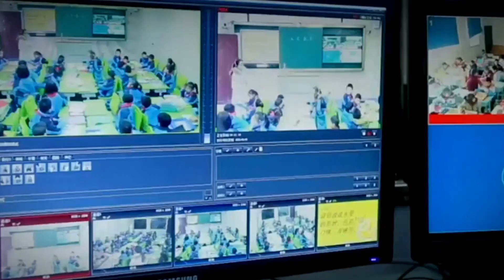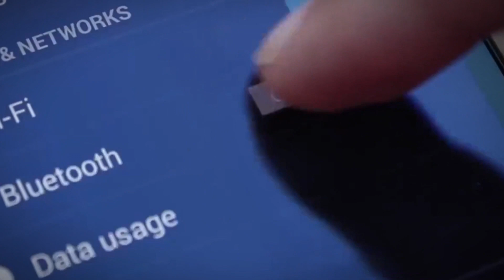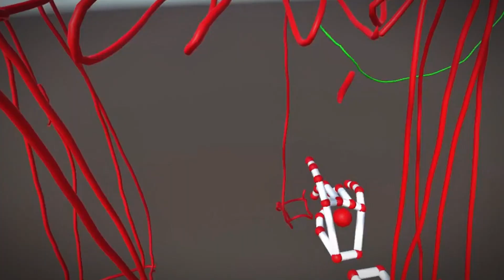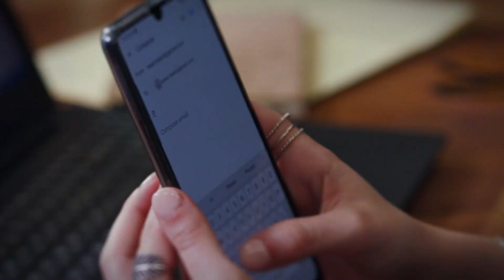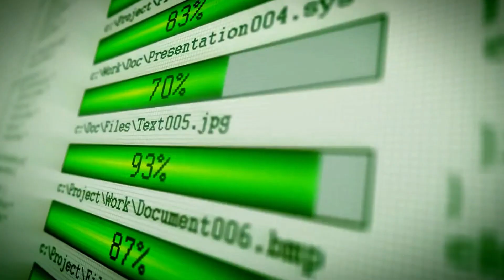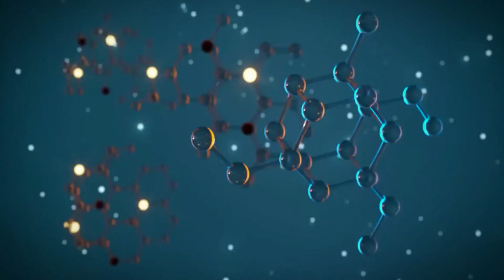7 AI Innovatives That Will Change Your Life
Welcome to Trend Setter!

Are you ready to explore the cutting-edge of technology and innovation? Look no further! Trend Setter is your go-to destination for all things futuristic and groundbreaking.

In our latest video, we delve deep into the realm of next-generation advancements:

1. Artificial Intelligence Agents: Discover how AI is revolutionizing industries and reshaping the way we interact with technology.

2. Fully Automated Self-Driving Vehicles: Journey into the world of autonomous transportation and witness the future of mobility.

3. AI with IoT: Uncover the seamless integration of Artificial Intelligence with the Internet of Things, transforming our connected ecosystems.

4. Advanced Virtual Reality: Immerse yourself in immersive experiences like never before, as we explore the latest developments in virtual realms.

5. Augmented Reality: From gaming to education, see how AR is enhancing our reality and blurring the lines between the physical and digital worlds.

6. Brain-Computer Interface: Step into the realm of mind-bending technology, where thoughts become commands, and the possibilities are limitless.

7. 6G Edge Computing: Get ahead of the curve with a glimpse into the future of communication and computing at the edge of innovation.

Join us at Trend Setter as we navigate through the forefront of technological evolution, setting trends and shaping the future. Don't miss out on being part of the journey towards tomorrow's world, today. Welcome to the future, welcome to Trend Setter!